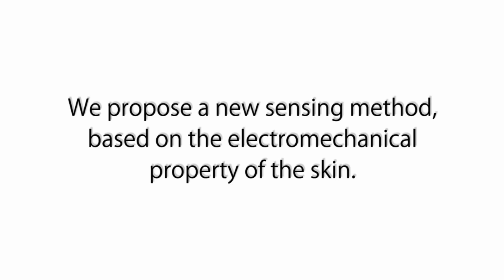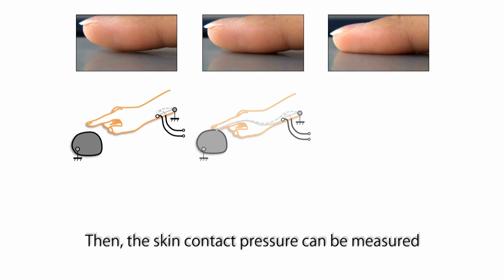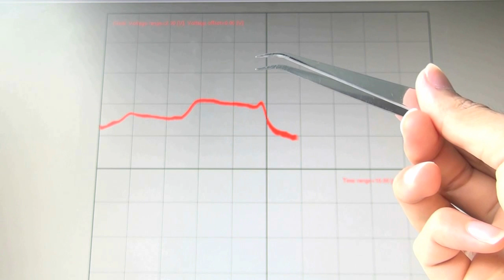触覚情報のスマートセンシング | Smart Sensing of Touch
本研究では，動作を制限することなく，ものに触れた際の圧力を計測する技術を開発した．提案手法では，対象物と身体に電極を取り付け，その間に微弱な電気を流す．身体と対象物の間には電気抵抗があり，接触圧力に応じて変化するため，電気抵抗に応じた出力電圧を取得することで接触圧力を推定する．特に，生体計測で用いられている差動増幅を利用した高感度な計測回路を構成することで広いダイナミックレンジを実現た．この技術は，手触りの定量化や，入力ユーザインタフェースとしての応用が期待される．